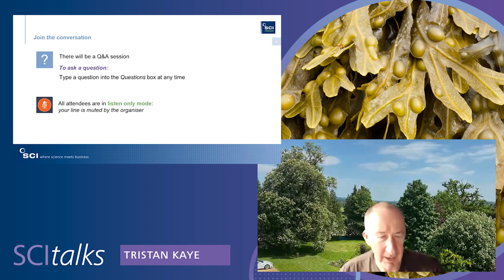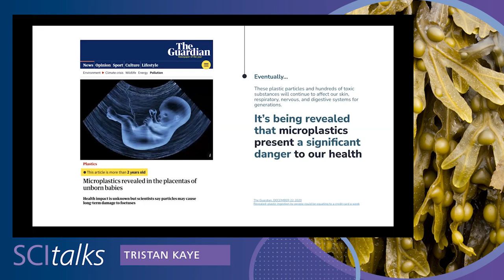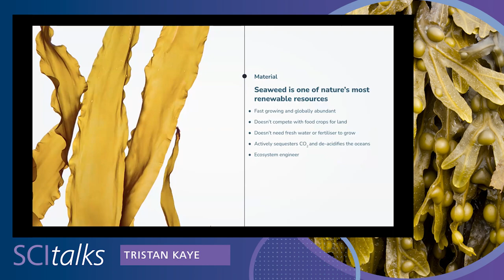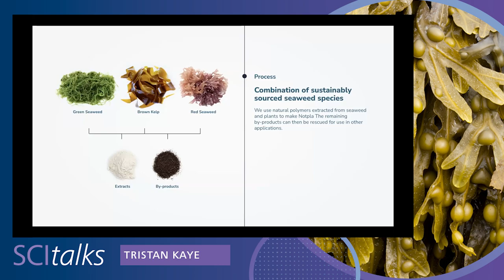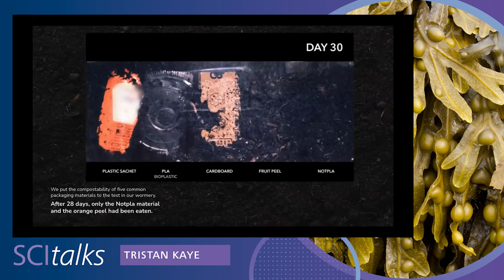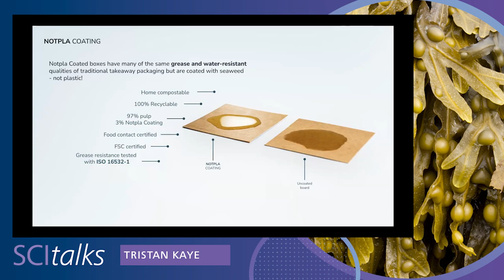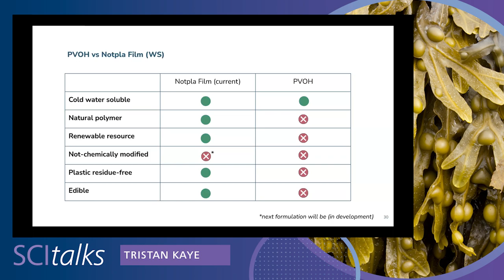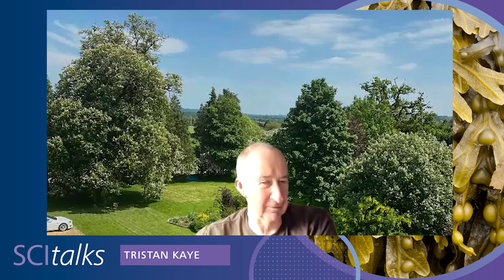Building a Waste-Free World with Seaweed | Tristan Kaye (Notpla) | SCItalk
In this talk, Tristan Kaye, Commercial Director at Earthshot Prize-winning sustainable material company Notpla discusses how seaweed is emerging as a powerful alternative to many single-use plastics.

Seaweed is one of nature’s most renewable resources, and it has the potential to create packaging materials that can truly, and sustainably, break down at end-of-life. A growing industry, seaweed is already used in many products that we consume on a daily basis, and its ongoing cultivation offers a wider set of benefits to us all.